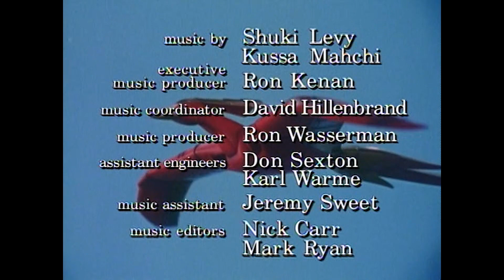Power Rangers Japanese Dub - 2x06 - Bloom of Doom